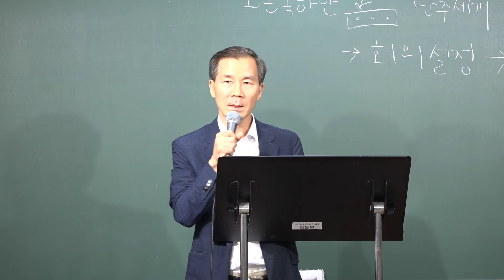20200826 " 렘넌트와 중직자가 함께하는 온라인 포럼 (워크샵 1강) - 이재규 장로님 -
20200826 " 렘넌트와 중직자가 함께하는 온라인 포럼 (워크샵 1강)  - 이재규 장로님 -